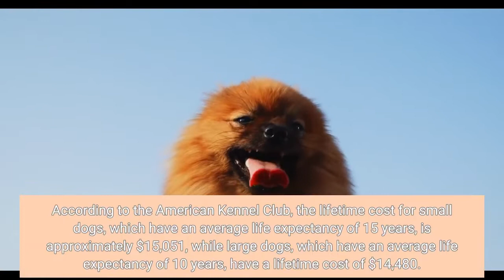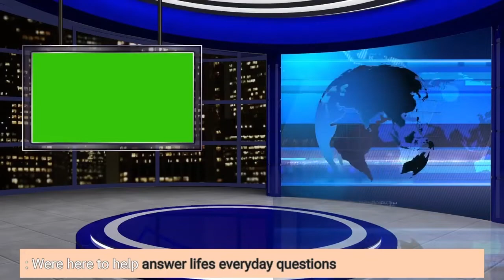Meet the most expensive dog in the world plus its contenders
Pet care is anything but cheap. According to the American Kennel Club, the lifetime cost for small dogs, which have an average life expectancy of 15 years, is approximately $15,051, while large dogs, which have an average life expectancy of 10 years, have a lifetime cost of $14,480. Other estimates tell a different story. According to Forbes, the lifetime cost of a dog can be anywhere between $17,650 a year to a shocking $93,520, depending on size, breed and care required. But what about from the beginning? How much do some pups cost if you're looking to purchase rather than rescue? We have you covered on what is the most expensive dog, plus other pricey pooches. Pups galore: The 30 most popular small dog breeds in AmericaThe Tibetan mastiff is considered the most expensive dog, as it has sold for thousands and even millions. In 2014, a Tibetan mastiff puppy was sold for nearly $2 million in China, according to AFP, which cited a report in Chinese newspaper Qianjiang Evening News. The dog was sold at a premium pet fair in the eastern province of Zhejiang for 12 million yuan, around $1.95 million, to a property developer. The pup was 80 centimeters (31 inches) tall and weighed 90 kilograms (nearly 200 pounds). This wasn't the first time this breed of dog had a high price ticket. In 2011, another Tibetan mastiff puppy sold for $1.5 million, according to NBC News, which reported the animal was the most expensive dog sold at the time. According to the AKC, the Tibetan mastiff is a "watchful, aloof, imposing, and intimidating" working breed and affectionate with family, yet distant to strangers. On average, males of the breed can weigh between 90 to 150 pounds, while females weigh 70 to 120 pounds. The minimum heights for a Tibetan mastiff are 26 inches for males and 24 inches for females. How much is that doggie in the window? Try $2MFetching for a high price tag? Here are the top 10 most expensive dogs and their average prices, according to Reader's Digest:How often should you walk your dog? Best practices for keeping your pup healthy. What human foods are safe for dogs to eat? Here's what is and isn't safe for your pet. Not all pooches cost hundreds or thousands. If you rescue a dog, adoption fees can range from $50 to $500 with an average fee of $300, according to rescuepets101.com. The North Shore Animal League America breaks down its adoption fees:In dog years: These are the longest living dog breeds in the United StatesPet care: What we know about your pet's health and common behaviorsJust curious?: We're here to help answer life's everyday questions